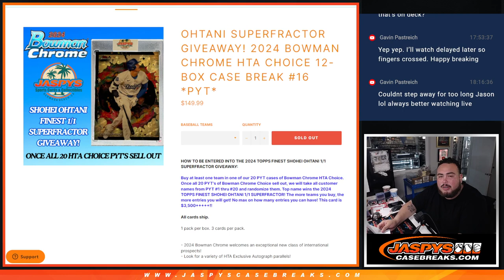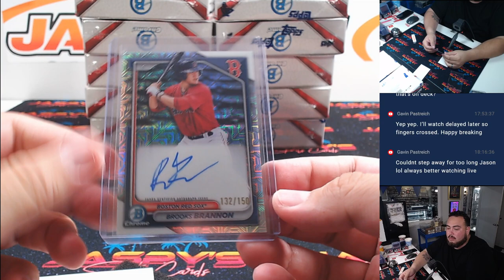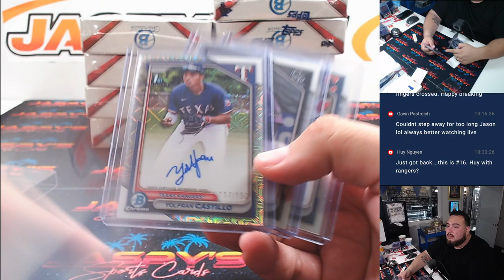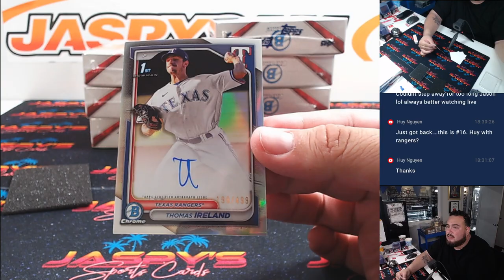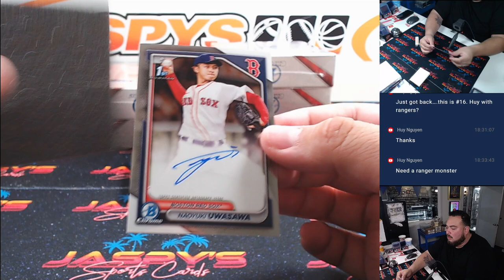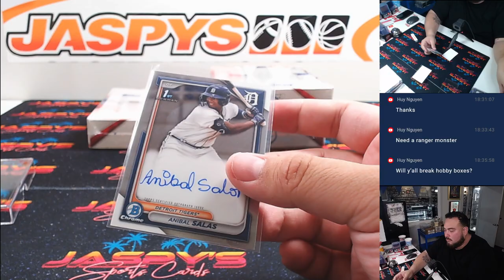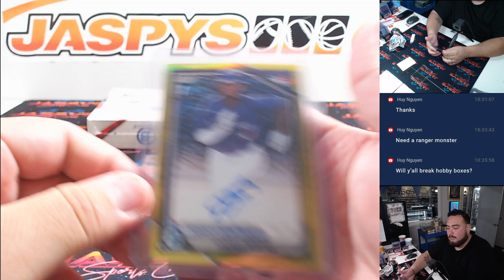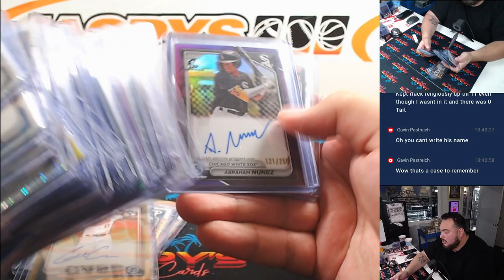F. 9/20/24 - 2024 Bowman Chrome HTA Choice 12-Box Case Break #16 *PYT*